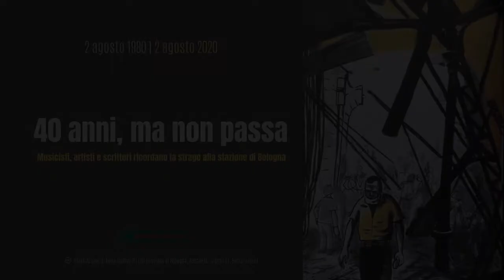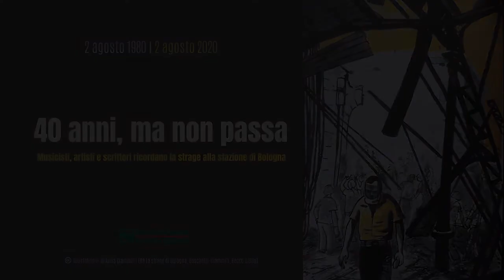La strage di Bologna ricordata da artisti e giornalisti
Ligabue, gli Stadio, Luca Carboni. E ancora: Milena Gabanelli, Giorgio Diritti, Carlo Lucarelli e Paolo Fresu. Sono solo alcuni degli artisti ed esponenti del mondo della cultura e del giornalismo che parteciperanno all'evento 'Artisti per il 2 agosto', una maratona social che si svolgerà domenica 2 agosto dalle 10.25, orario della strage, sulle pagine Facebook e Instagram dell’Assemblea legislativa e su per ricordare l'attentato del 1980 alla stazione centrale di Bologna.